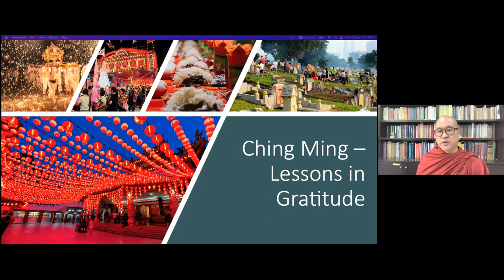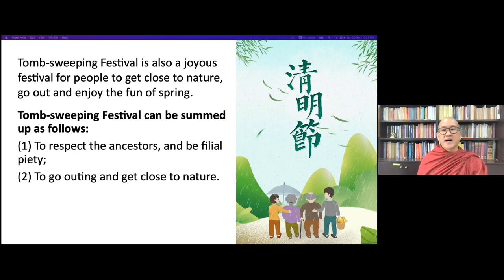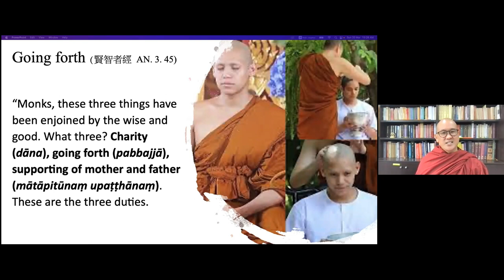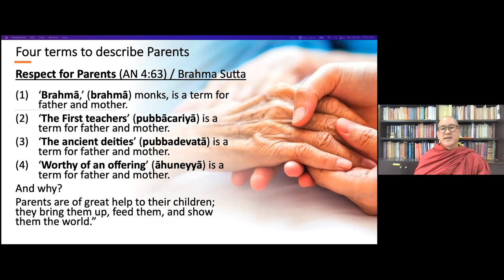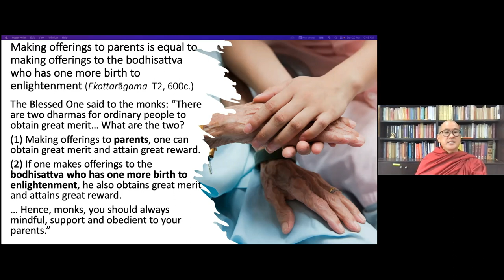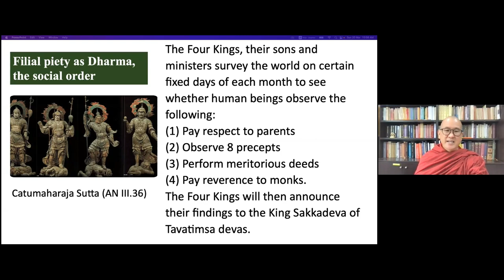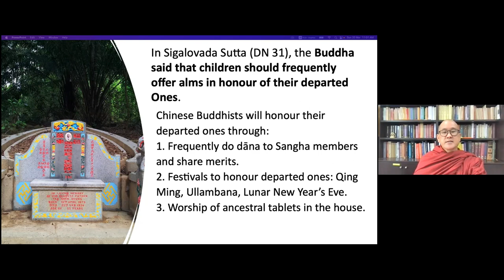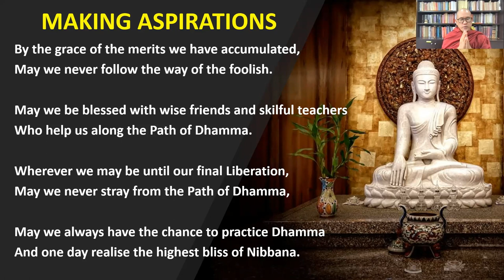Ching Ming Lessons in Gratitude by Ven Dr Dhammapala 20Mar22